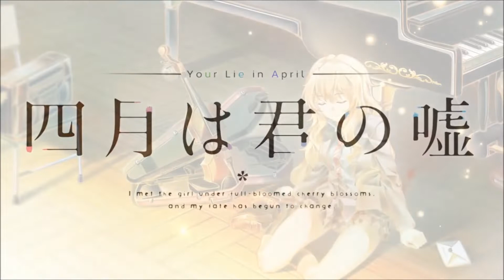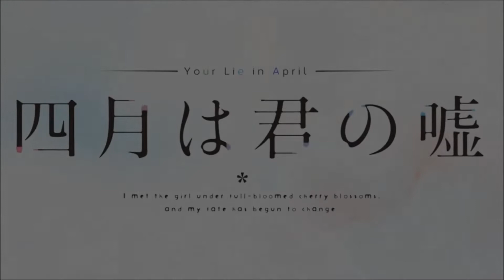Your Lie in April OST - Shigatsu wa Kimi no Uso (Extended)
Anime: Your Lie in April (Shigatsu wa Kimi no Uso)
Soundtrack: Shigatsu wa Kimi no Uso